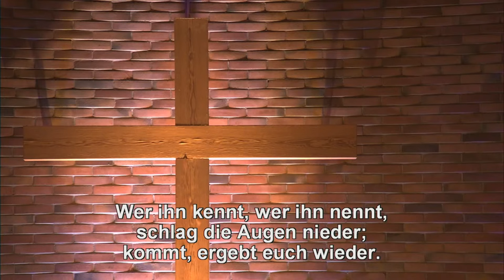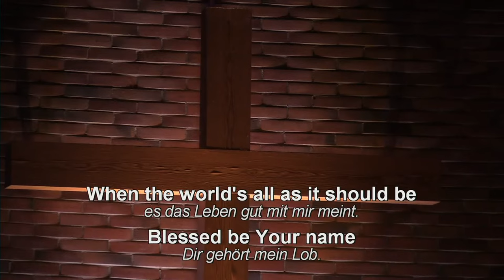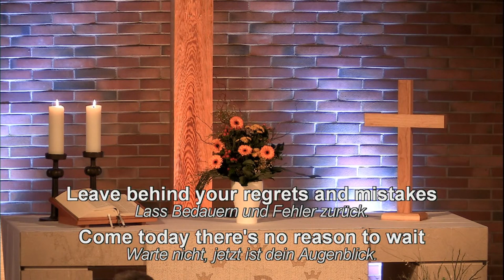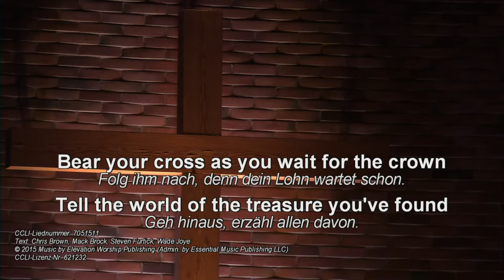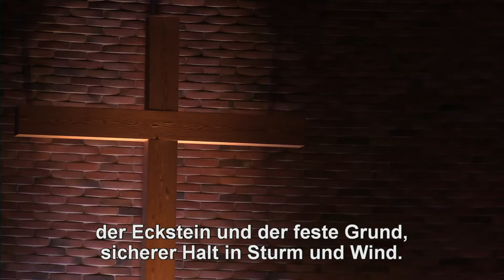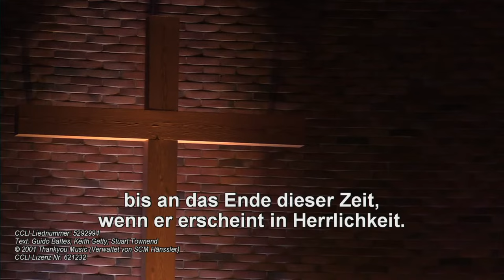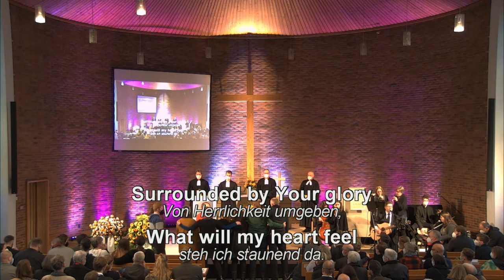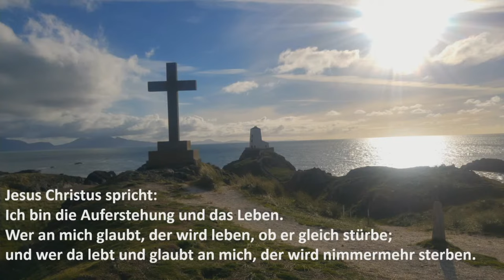Trauergottesdienst von Eckart Link am 21.01.2022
Herzlich Willkommen zur Live-Übertragung des Trauergottesdienstes für unseren verstorbenen Pastor Eckart Link.
Der Trauergottesdienst wird am 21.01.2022 um 12 Uhr in der Kreuzkirche Lüdenscheid stattfinden.
Die Beisetzung erfolgt im engsten Familienkreis.

Anstelle von Blumen wird um Spenden für den Förderverein der Kreuzkirche gebeten. Aktuelle Informationen, auch zum Kondolenzbuch, gibt es

Spendenkonto:
Förderverein Kreuzkirche e.V.
Sparkasse Lüdenscheid
Verwendungszweck/Kennwort: Sterbefall Eckart Link
IBAN: DE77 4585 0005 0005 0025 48
BIC: WELADED1LSD